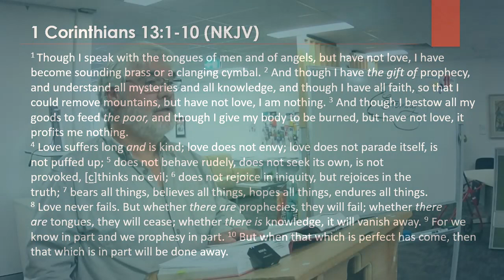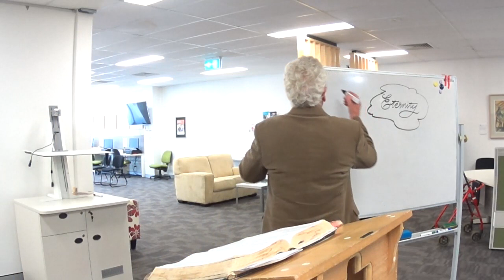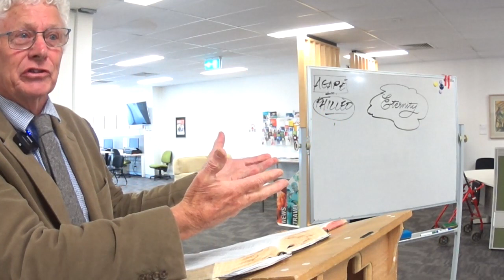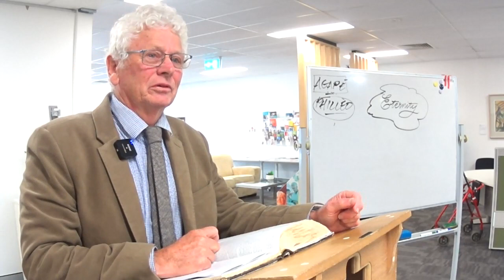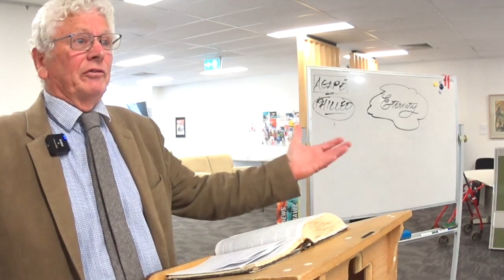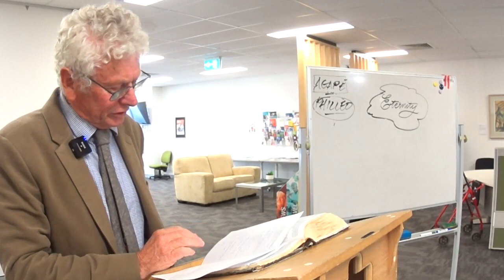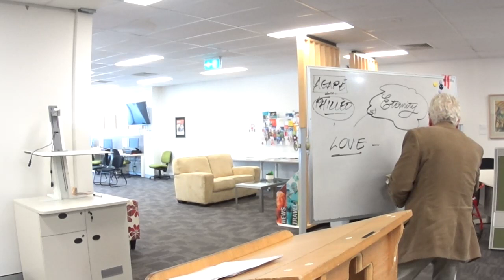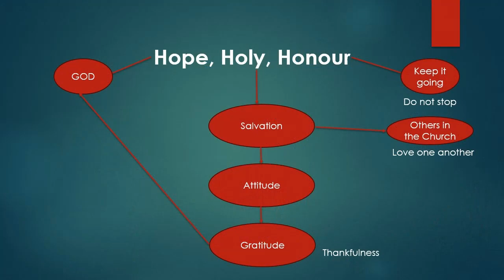April 14, 2024 Wayne Davis 1 Corinthians 13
Our text is from 1 Peter 1:22-25 and 1 John 3:8-18 - HOPE, HOLY, HONOUR